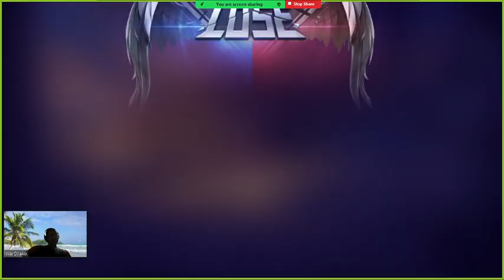Saint Seiya Awakening #1322 PvP